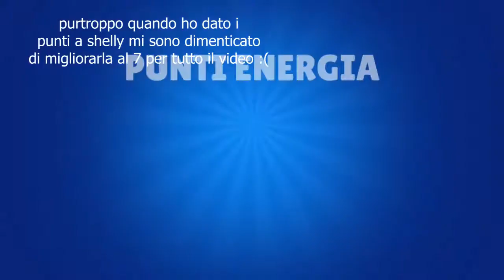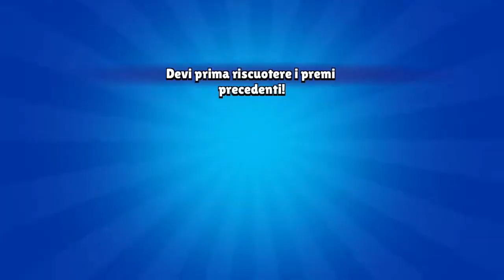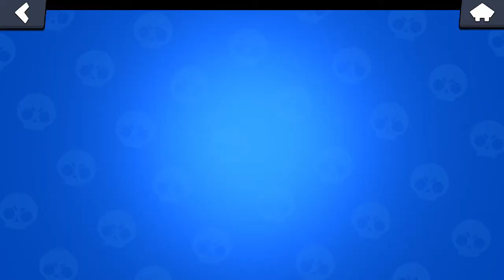MEGA BOX OPENING DI *TUTTO* IL BRAWL PASS!! - Brawl Stars ITA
Oggi un mega box opening! Apriremo TUTTO il Brawl Pass!! Ovviamente con noi c'è anche rex, come sempre, che proverà a portarci fortuna con queste 66 casse da riscattare dell'intero brawlpass!

Purtroppo mi sono accorto solo dopo che avremmo potuto migliorare molti più brawlers al livello 7 e avere quindi la possibilità di trovare più gadget.

Comunque devo dire che non è andata per niente male...

Se stai leggendo la descrizione prima che abbia trovato qualcosa nel video commenta secondo te quanti brawlers o gadget troverò in questo boxopening!

Mi raccomando! E non scordarti di lasciare un bel mi piace!!